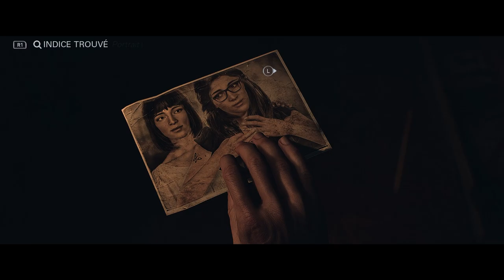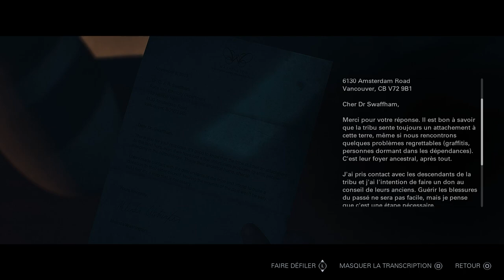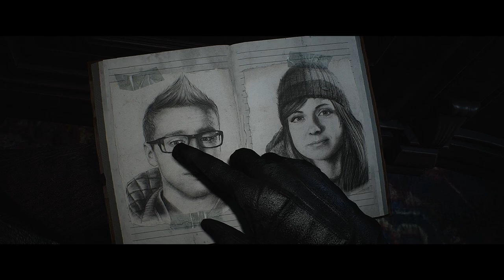Que leur est-il vraiment arrivé - Until Dawn Remake Chapitre 3 (Hanté)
Détective, énigme, amusement et... un psychopathie ?

Respecter ceci svp !

-Écrire en Français ou Anglais
-Respecter les autres
-Pas de pubs et pas de Spams